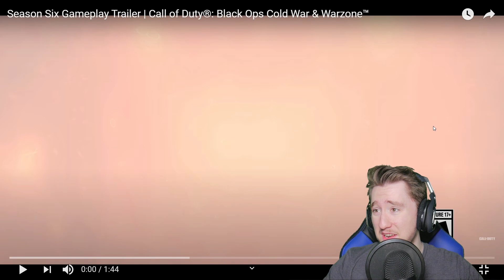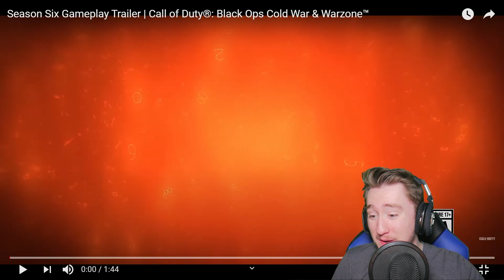Call of Duty: Black Ops Cold War SEASON SIX GAMEPLAY TRAILER *LIVE* REACTION!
In this video, I react to the BLACK OPS COLD WAR SEASON SIX GAMEPLAY TRAILER! This trailer was awesome, and it gets me even more excited about Forsaken, as well as all of the other content Season Six has to offer! What do YOU think about the Season Six gameplay trailer for Black Ops Cold War?